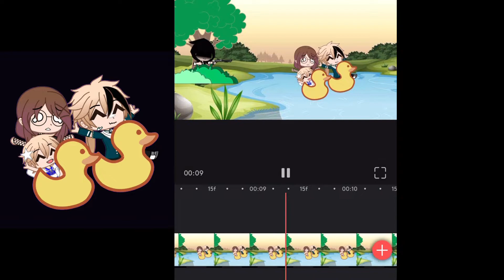WIP for Chapter 2: DH (double hell). Ep 1: {name}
Working on it rn! It’s been pretty fun!